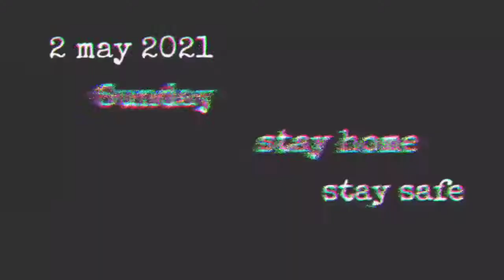Mobile Vlogging Setup Subham Arya Vlogs🤩||Vlogging Setup in 2021❣️!!Subham arya vlogs(UTTARAKHAND)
Osm guys ap sb logo k ky hl h welcome back to my channel subham arya vlogs and I hope guys enjoy this vlog ese hi apne channel ko support krte rho Uttarakhand vlogger ❣️love you all ❣️

Indian youtuber

INDIAN VLOGER 🇮🇳🇮🇳
INDIAN YOUTUBER🇮🇳

Vlogging tripod

Vlogging mic

Collar mic

Chest mount

Chest mount holder